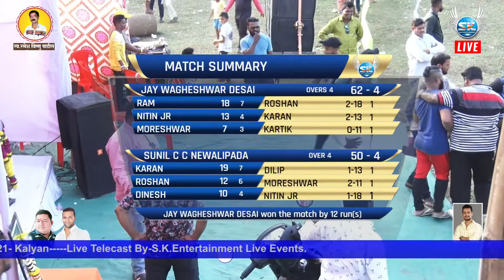S.C.C. NEWALPADA VS J.W. DESAI Kushal Sports Sapard Chashak 2021 II S.K.Entertainment II